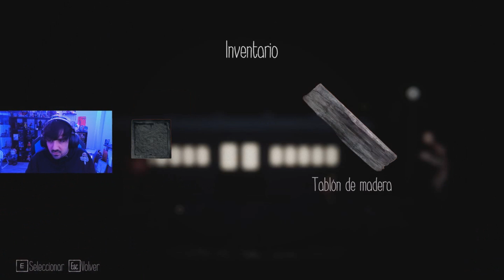El Pueblo Perturbado De Yume Nikki